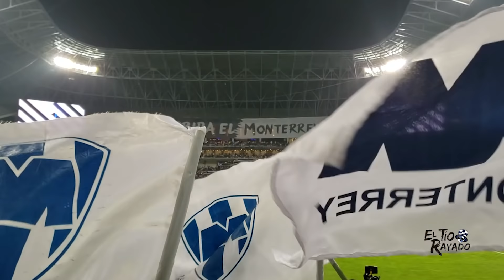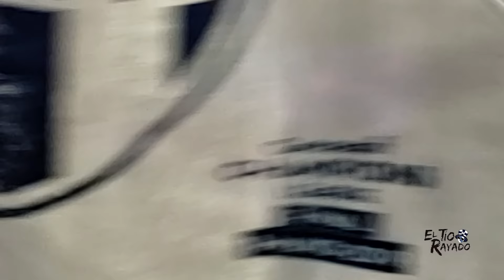Rayados Campeón | El mejor partido de toda mi vida °El Tio Rayado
CONTACTO DIRECTO